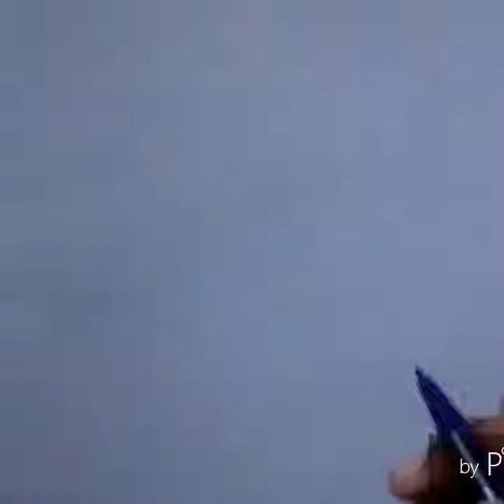Drawing of laletta mohanlal